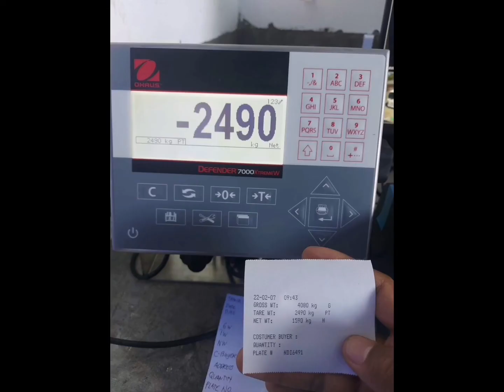repair and calibration any type of weighing scale.